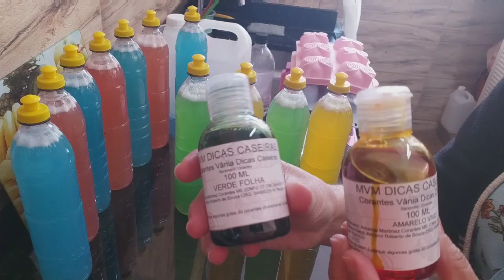🟥TOP 10! DETERGENTE CONCENTRADO - RECEITA 3 EM 1 (LAVA ROUPAS, LOUÇAS E LIMPEZA EM GERAL) (17/09/20)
Espero que tenham gostado desse pequeno vlog mostrando a nova criação do canal TOP 10! Detergente Concentrando - Receita 3 em 1 (Lava Roupas, Louças e Limpeza em Geral). Com o custo baixo da receita, ótimo para uma renda extra.

👉 LINKS 👈 👇 👇 👇

▪ Esse é o link do vídeo TOP 10! Detergente Concentrando - Receita 3 em 1 (lava roupas, louças e limpeza em geral).

▪ Esse é o link do vídeo TOP 10! Detergente ou Lava Roupas com poucos ingredientes!!

▪ Esse é o link do vídeo Mistura Mágica Para Desinfetante Glicerinado Sem Soda, pronto em minutos, super perfumado!!

▪ Esse é o link do vídeo Pastas Cloro Ativo - Limpa Tudo! Faça tudo num dia e venda no outro!!

▪ Esse é o link do vídeo Sabão Mole Nunca Mais Depois Desse Concerto! Me surpreendi com o resultado, perfeito!!